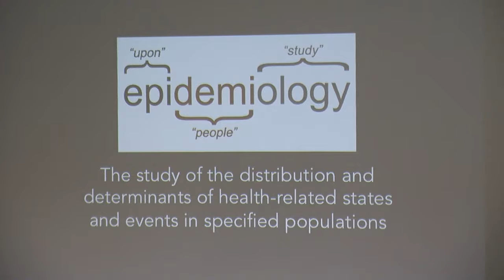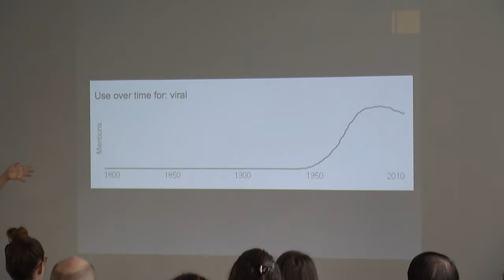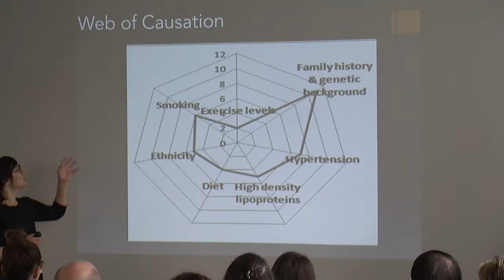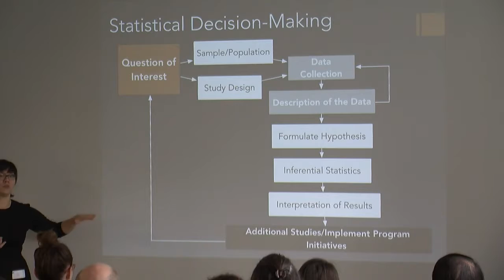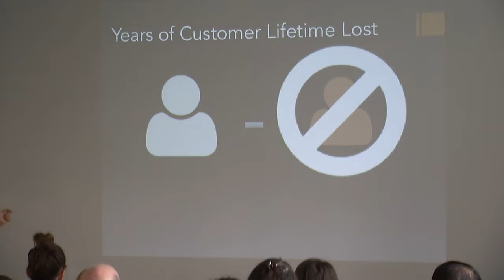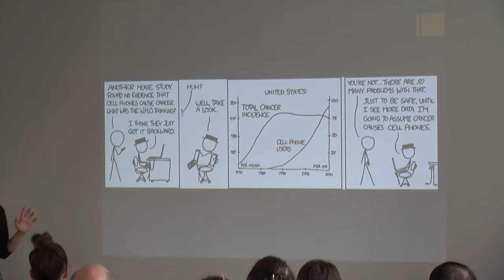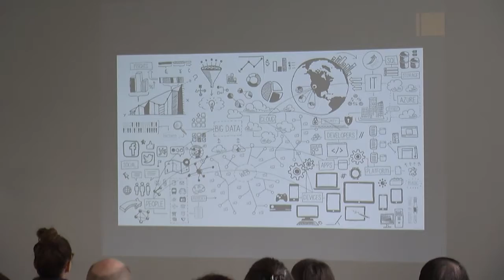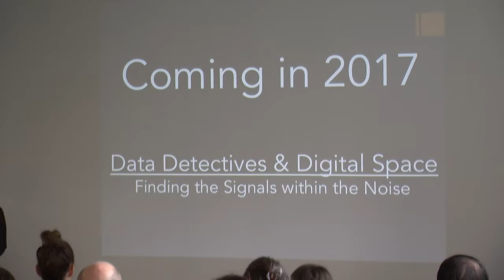Hazmat Suits and Content Zero: How I Learned to Study Digital Campaigns Like a Disease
In this Lift Session you’ll learn from Jessica Hale, the Reporting, Analytics, and Conversion Optimization Specialist at BigWing, how to study your digital campaigns like a disease outbreak and the wealth of information you could know about your campaigns.